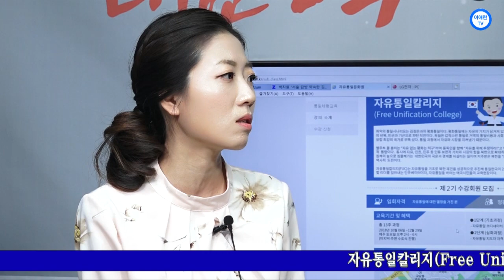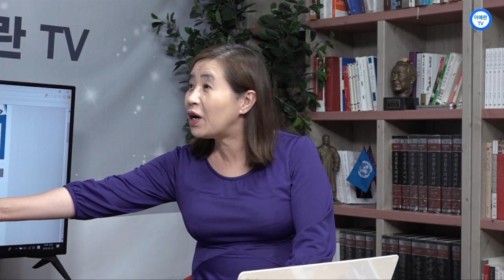[이애란TV]자유통일칼리지 수강생 부부의 비전과 희망